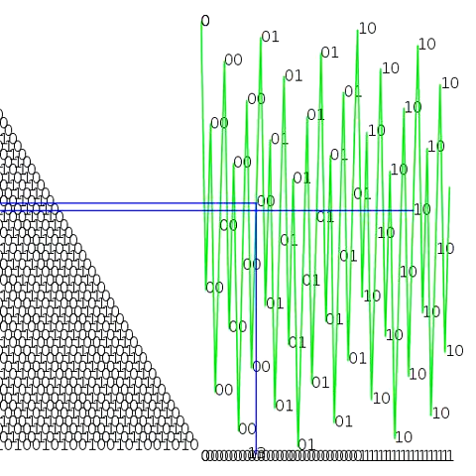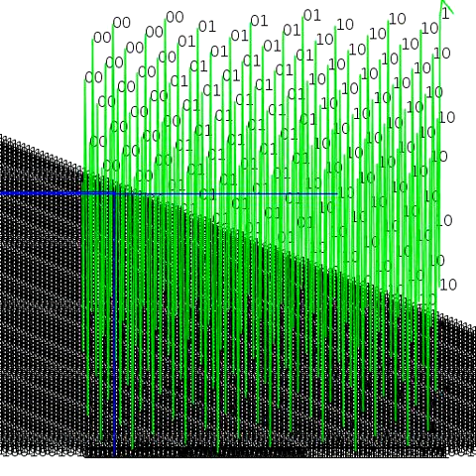Fibonacci String Music Revised Version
The old version had some harmony in it, which was achieved by making it a canon (staggered onsets). This one achieves harmony by picking out  couple of new features: first, the  horizontal distance between the the beginning and end of the blue path; and the length of the longest common prefix between two consecutive suffixes pointed to by the lower horizontal blue line. So there is three part harmony, a fact that would be more apparent if I had used different instrumentation. The other main difference is that this video starts from an underlying Bohlen Pierce Scale.